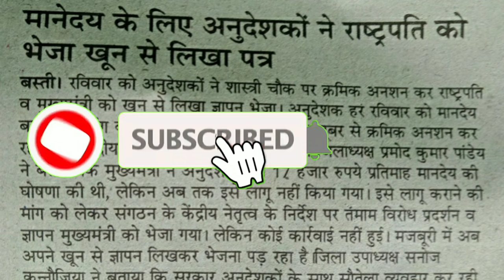महिलाअनुदेशक ने लिखा राष्ट्रपति को पत्र हो नियमितीकरण चाहिए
जानें समान कार्य समान वेतन लागू करने पर संदीप क्या कहा मंत्री श्रीमान जी नेअनुदेशकलेटेस्टन्यूज़

अनुदेशक संघ शिक्षक संघ एक मंच पर रखी दमदारी से अपनी मांग|@Anudeshaknews#अनुदेशकलेटेस्टन्यूज़अनुदेशक

नमस्कार साथियों
2013 से लगातार बेसिक शिक्षा विभाग के जूनियर हाईस्कूलों में अब प्राथमिक विद्यालय में भी अपनी कला और खेल कौशलों को बच्चों में समाहित कर रहे अनुदेशक शिक्षक आज अपने हक़ और सवैधानिक अधिकार की लड़ाई सुप्रीम कोर्ट में लड़ते हुए अपने यूनिक हुनर का बेहतरीन और शानदार प्रदर्शन कर रहे हैं। अनुदेशक शिक्षक और हमारे चैनल का बस एक ही उद्देश्य है परिषदीय विद्यालयों में पढ़ने वाले हर बच्चे को निपुण लक्ष्य तक ले जाना तो आइए हम सब मिलकर उठायें राष्ट्रहित में मशाल,

डी.के.देव।

Thanks